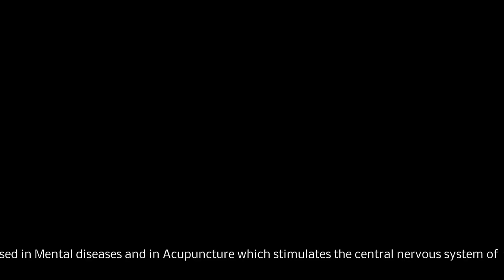Siddhi Ayurveda-Kalutara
SiddhiAyurvedamedicalcentre,
Ayurveda, indigenous medicine of Sri Lanka, is increasingly recognized by European countries.
Siddhi Ayurveda medical centre, established at Kalutara, administered by the proprietor Dr.Mrs.Lalani Samaraweera(D.A.Sri Lanka) who is a general physician of Ayurveda and specialised in Mental diseases and in Acupuncture which stimulates the central nervous system of the human body. Ayurveic Dr.Janaka Samaraweera who is currently managing the centre, is equally qualified and treated over 70,000 patients both local and foreign.  Ayurvedic Dr.Thushari Samaraweera(DA Sri Lanka) works as an Astrologer and instructor of Pyra Vaasthu. She is also an Acupuncture consultant. Siddhi Ayurveda medical centre has been practicing indigenous medicine for generations, inheriting from the parents to their families.